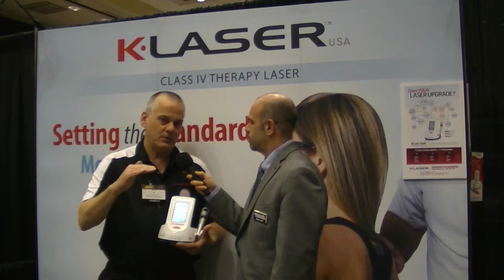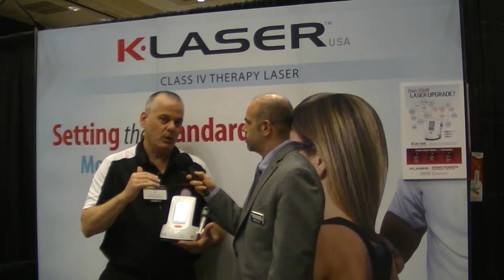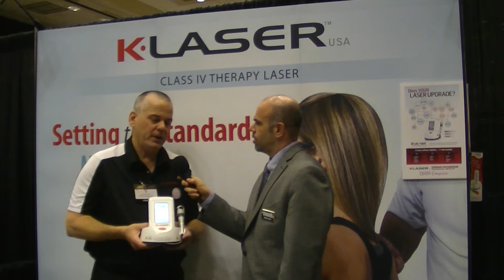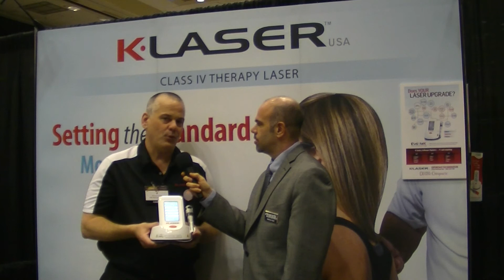K-LaserUSA - Parker Seminars Las Vegas 2012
Manuel Lirio, VP Web Operations and Audience Development for Chiropractic Economics, interviews Phil Harrington, Manager of Education and Clinical Support for K-LaserUSA, about the company's Class IV Therapy Laser at Parker Seminars Las Vegas 2012.